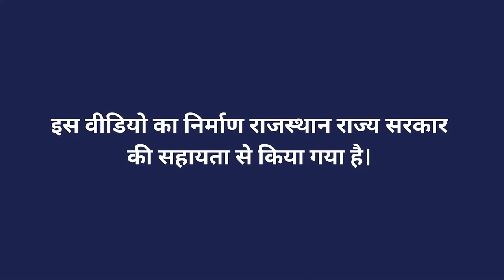पशु पालकों को बकरी पालन का प्रशिक्षण